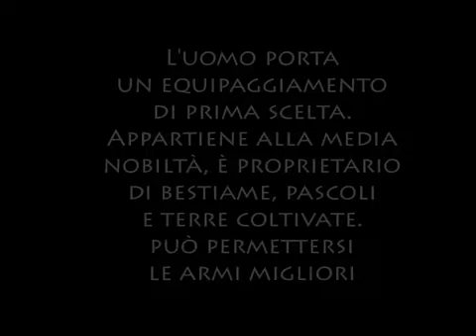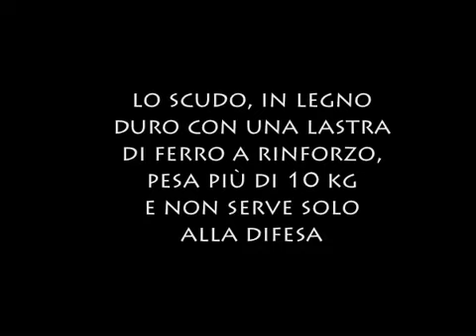CELTA - Il TRAILER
A metà tra la storia e il romanzo, le avventure di un guerriero celta nella Valle d'Aosta del III secolo a.C. In una località del fondovalle, poco fuori l'odierna città di Aosta, il guerriero è pronto per il combattimento. Sono le prime ore di un mattino di 2300 anni fa. Deve combattere per difendere le sue terre. I nemici arrivano dalla pianura e da Roma.
Texts by Enrico Lavagno
Illustrated by Angelo Colombo